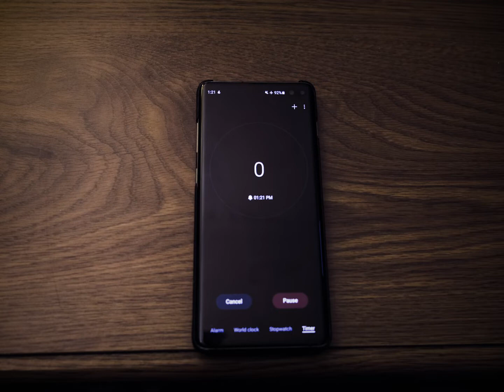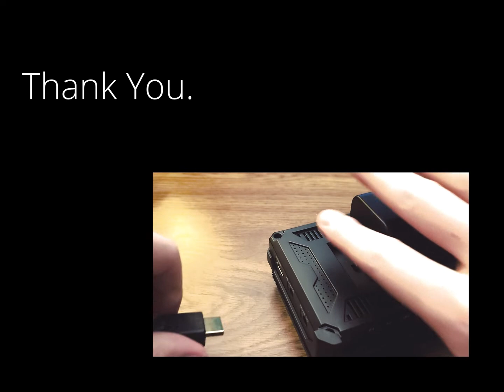30_30 - Finale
And now, the end is here. Not for me, but for this series.

It was a fun journey, and I'm thankful for everyone who was around to enjoy it.

As always, we will see what's next, so keep on the lookout for my next project.

Take care, and I hope you enjoyed.